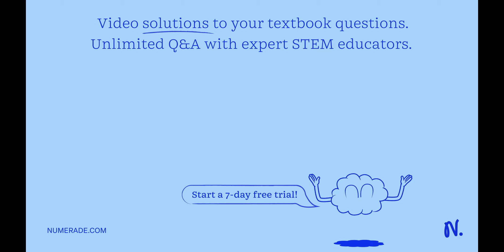Movement of sister chromatids to opposite poles during anaphase requires the activity of all of the…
Movement of sister chromatids to opposite poles during anaphase requires the activity of all of the following enzymes except: a. separase b. dynein-like motor protein c. topoisomerases d. kinase targeting shugoshin2 e. cohesins